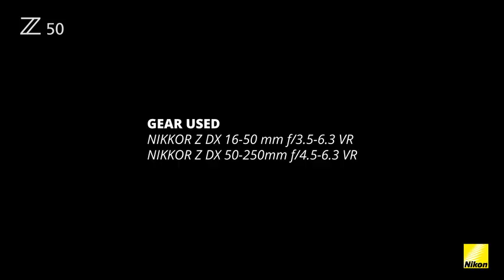Nikon Z 50: Shawn Corrigan in Los Angeles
Los Angeles-based photographer and director Shawn Corrigan shows you why the Z 50 is the ideal camera for capturing visually gripping stories.

Gear up with the dynamic Z 50